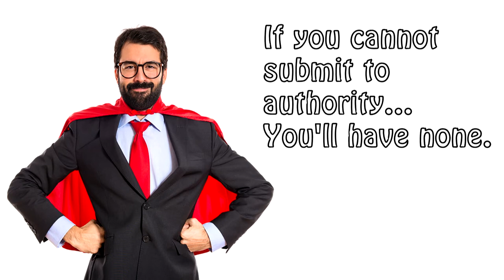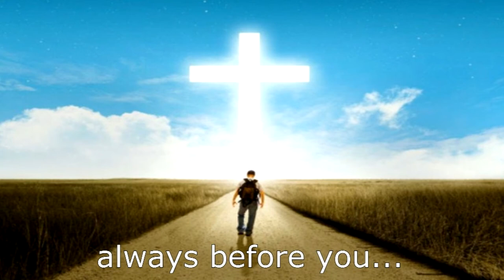Protection or Infection